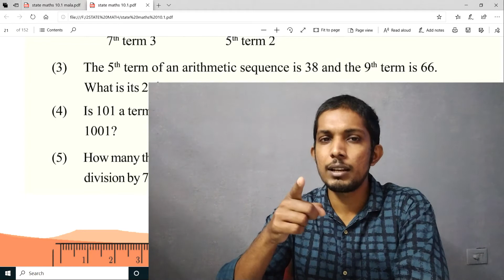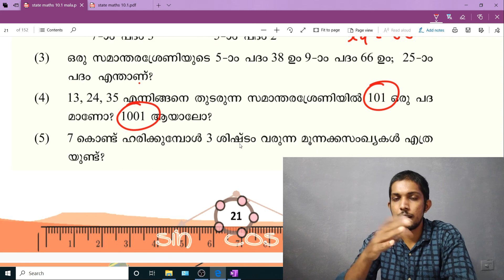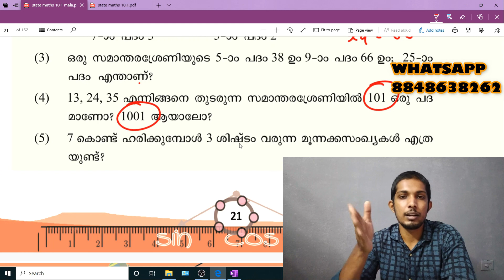SSLC Maths Works Page 21 q4 Extended Activities of Kite Victers Class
KiteVicters Victers SSLCMaths SSLC maths page 21 extended activity. Watch Victers channel Maths classes and solve the textbook problems. For Online live Home Tuition , Contact HI-FLY Learning Remedies. Give us your feedback. Support us in Facebook HI-FLY TUITIONS, Instagram KUTTIMASHOFFICIAL. Thank you Team HI-FLY.